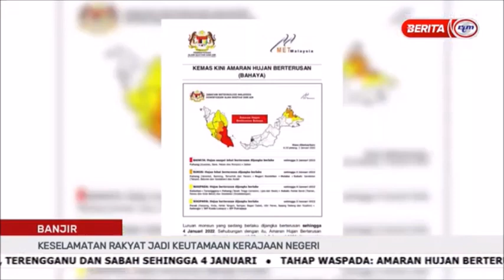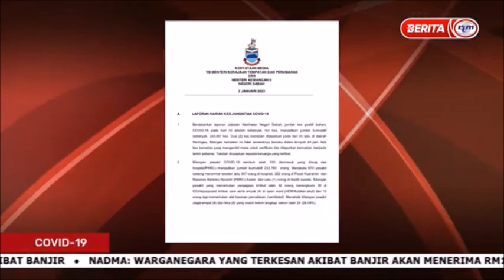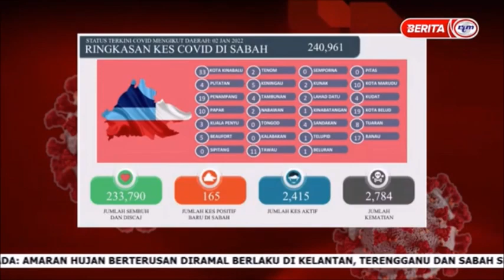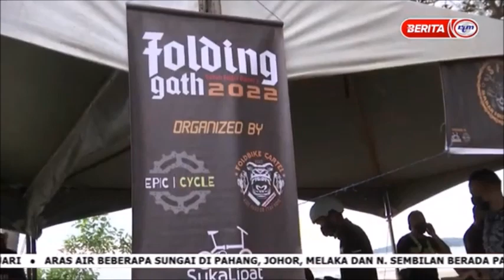3 JAN 2022 – BERITA PAGI SABAH